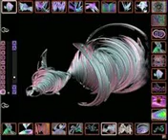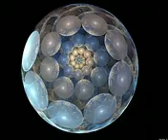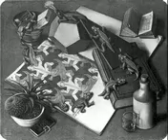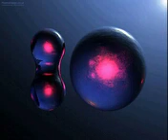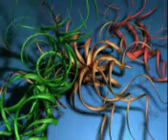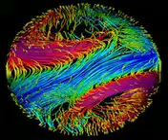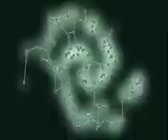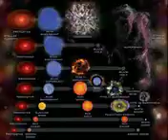The Bible In Song, The Book of First Kings, Part 2 of 4